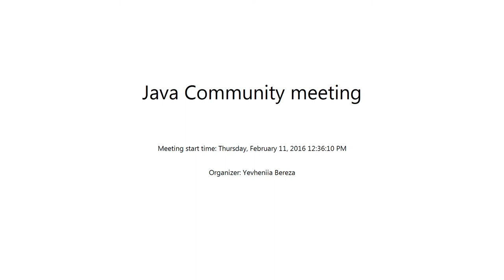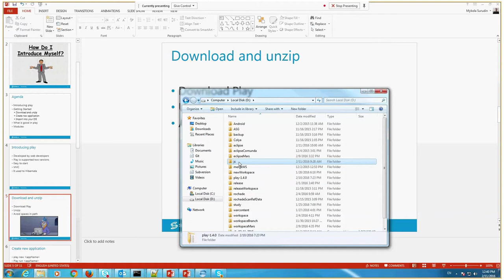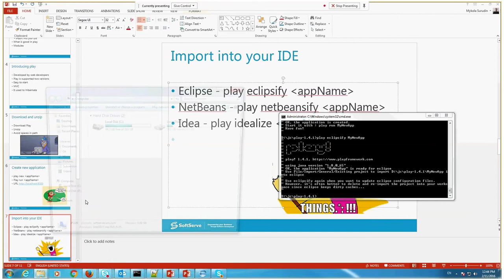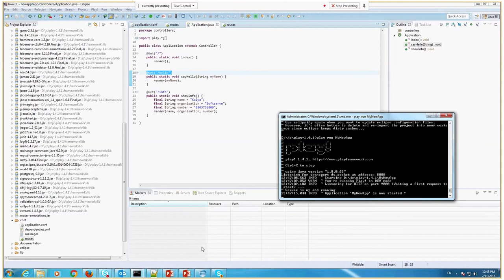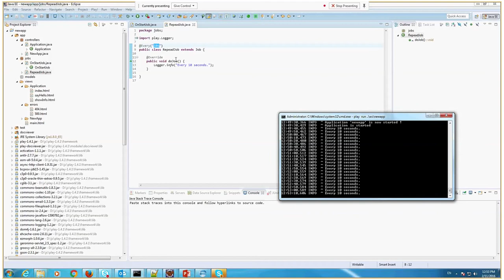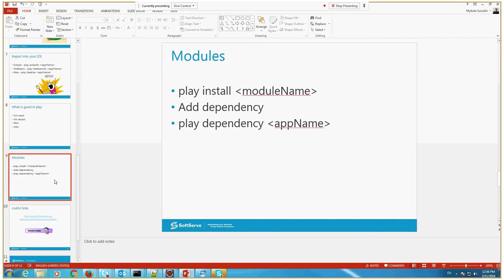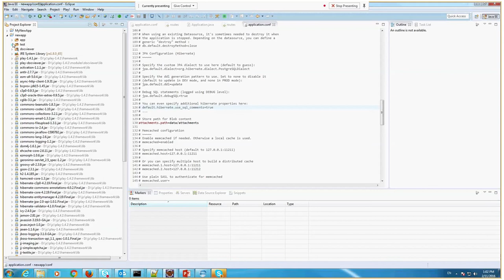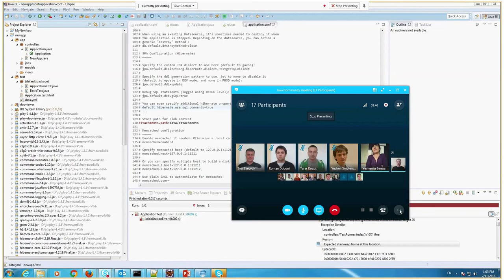Play Framework by Mykola Surudin (Ukr)